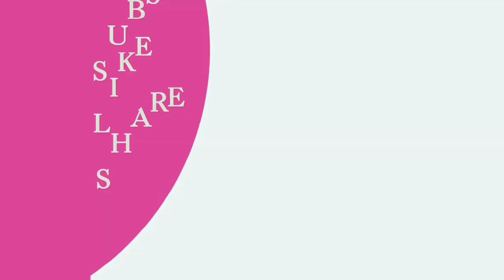சிக்கனமாக வீடு கட்டுவது எப்படி | How to Build a House Yourself Step by Step | Simple House Plans II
மேலும் விபரங்களுக்கு நீங்கள் தொடர்புகொள்ளவேண்டிய நபர்:
A X VINO RAYEN